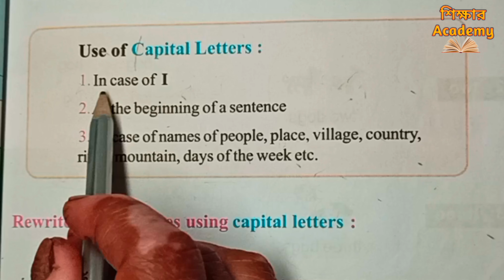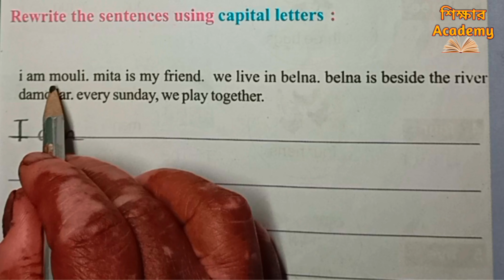Use of Capital Letters || আমার বই || দ্বিতীয় শ্রেণী প্রথম পর্ব English || West Bengal Board Class 2